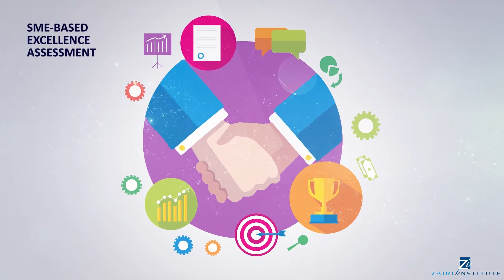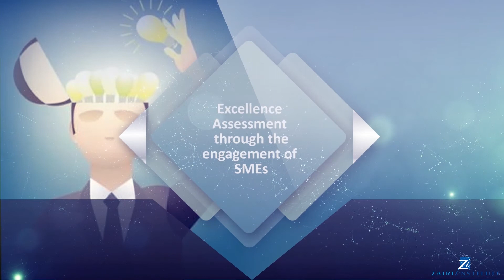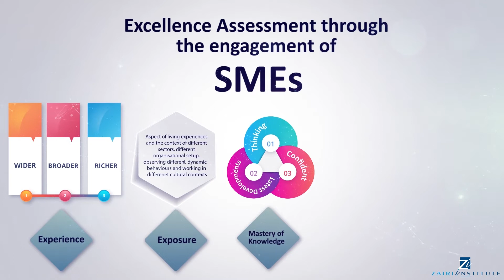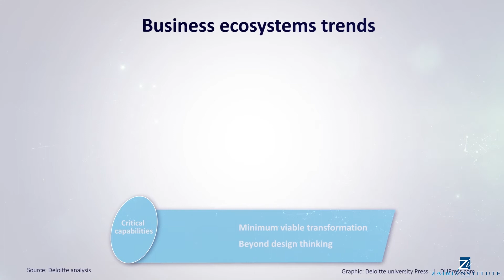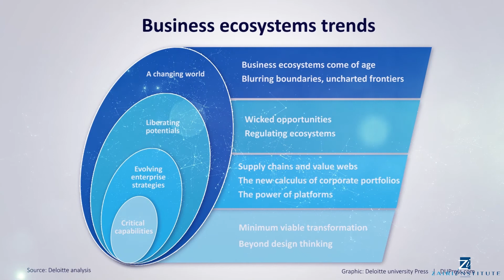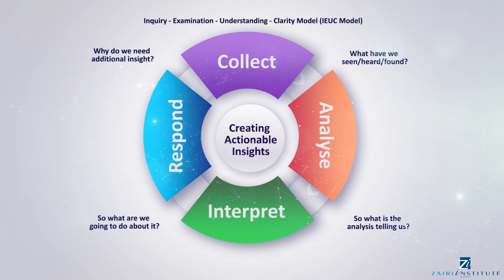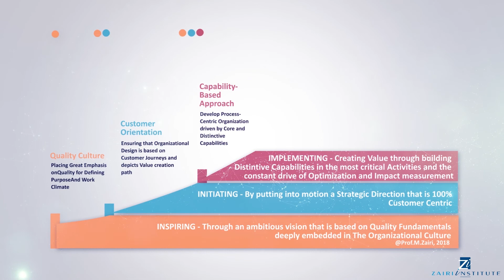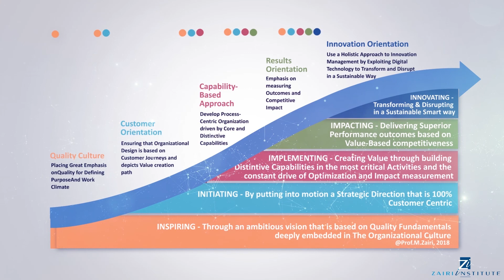Masterclass - Excellence Assessment Based on Organizations as Dynamic Eco-Systems